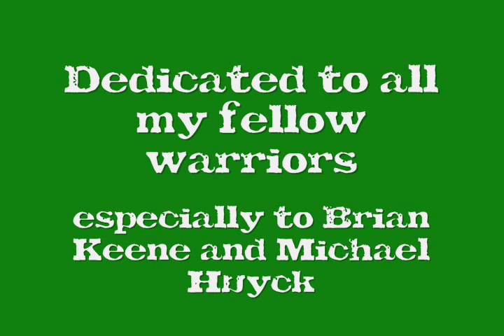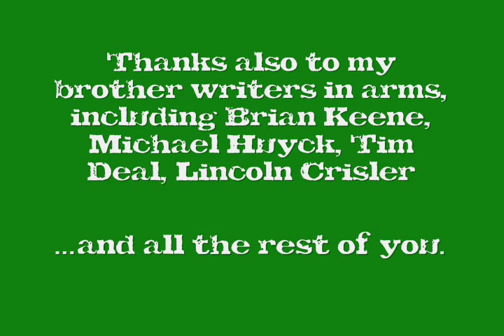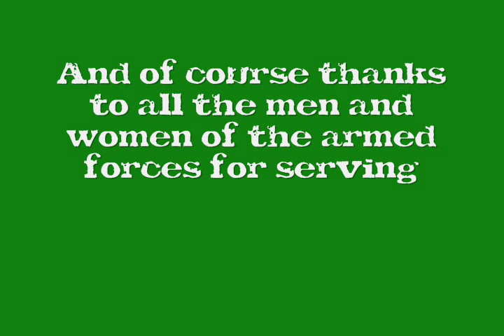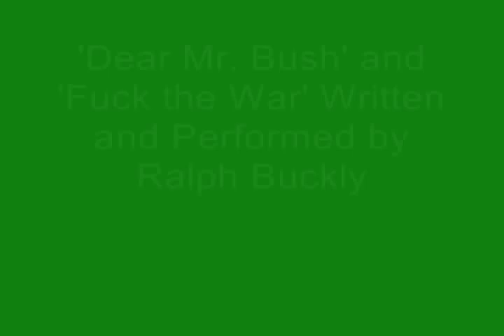Doctor Doom's Guide to the Universe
Doctor Doom's Guide to the Universe and Special Rules for the Burial of Christian Insects

Presented by author Weston Ochse this patriotic and sometimes profane narrative relays his real and not so real experiences in U.S. Army basic training, taking aspects of poetry slams, cadence calling, and call and response to deliver a story about one young man's indoctrination into the world's largest street gang -- The U.S. Army.

Weston Ochse (pronounced 'Oaks) (1965 - Present) lives in Southern Arizona with his wife, and fellow author, Yvonne Navarro, and Great Danes, Pester Ghost Palm Eater and Goblin Monster Dog. For entertainment he races tarantula wasps, wrestles rattlesnakes, and bakes in the noonday sun. His work has won the Bram Stoker Award for First Novel and been nominated for a Pushcart Prize for short fiction. His work has also appeared in anthologies, magazines and professional writing guides. He thinks it's damn cool that he's had stories in comic books.

Weston holds Bachelor's Degrees in American Literature and Chinese Studies from Excelsior College. He holds a Master of Fine Arts in Creative Writing from National University. He has been to more than fifty countries and speaks Chinese with questionable authority. Weston is a black belt in Tae Kwon Do, a purple belt in Ryu Kempo Jujitsu and a green belt in the Hawaiian martial art of Kuai Lua.